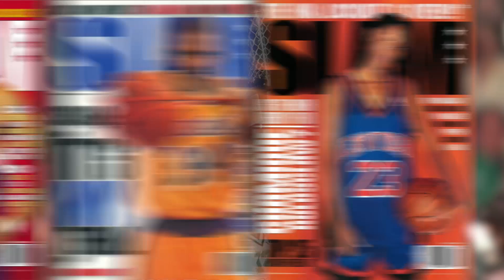5 JOGADORES DA NBA QUE NUNCA FORAM PARA FINAIS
A NBA é a maior liga de basquete do mundo, e é natural que o nível de competitividade seja muito alto, ao ponto de algumas lendas sequer conseguir encerrar suas carreiras indo para a NBA Finals.

Kwai: baska de vila oficial

Lista dos jogadores e seus times da NBA:

Vince Carter - Toronto Raptors, New Jersey, Magic Orlando, Phoenix Suns, Dallas Mavericks, Memphis Grizzlies, Sacramento Kings e Atlanta Hawks.

Dominique Wilkins, Atlanta Hawks, Los Angeles Clippers, Boston Celtics, San Antonio Spurs e Magic Orlando.

Carmelo Anthony - Denver Nuggets, New York Knicks, Oklahoma City Thunder, Houston Rockets e Portland Trail Blazers.

Chris Paul - New Orleans Hornets, Los Angeles Clippers, Houston Rockets e Oklahoma City Thunder.

Steve Nash - Phoenix Suns, Dallas Mavericks e Los Angeles Lakers